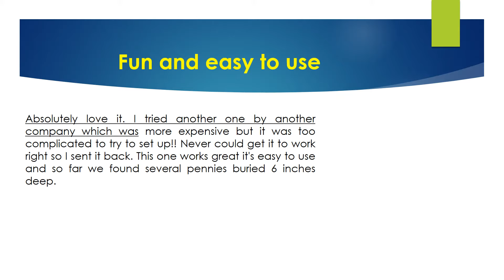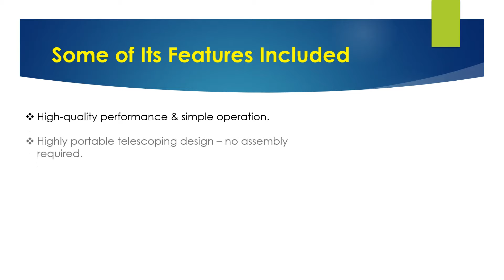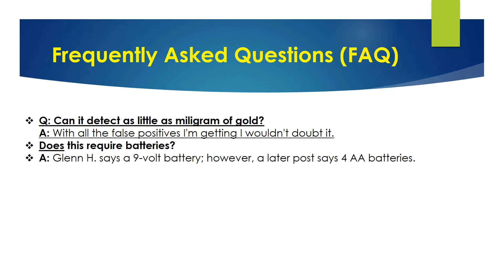National Geographic PRO Series Metal Detector Review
Are you Looking for the authentic review of National Geographic PRO Series Metal Detector Review? We have tried to show the details on this video. You can decide whether you should buy this metal detector or not after watching this exclusive video review.

► High-quality performance & simple operation.
►Highly portable telescoping design – no assembly required.
►10” waterproof detection coil.
►Audio alert detection with volume adjustment and headphone jack.
►3 detection modes to filter out “garbage” metals.
►4 sensitivity modes to detect treasure as deep as 10 inches underground.
►Pinpoint function for added precision.
►Easy to understand LCD display.
▬▬ Product Specifications ▬▬
► Product Dimensions: 7.5 x 4.5 x 22.5 inches.
►Item Weight: 2.3 pounds.
►Shipping Weight: 3.4 pounds.
►Domestic Shipping: Item can be shipped within U.S.
►ASIN: B01BP1E2WE.
►Item model number: NGPRODETECTOR.
►Manufacturer recommended age: 8 years and up.►ASIN: B06XNQSCYF.

►Question: Can it detect as little as miligram of gold?
Answer: With all the false positives I'm getting I wouldn't doubt it.
► Question: Does this require batteries?
Answer: Glenn H. says a 9-volt battery; however, a later post says 4 AA batteries.

National Geographic PRO Series Metal Detector Review Customer Reviews
National Geographic PRO Series Metal Detector Review Questions & Answers